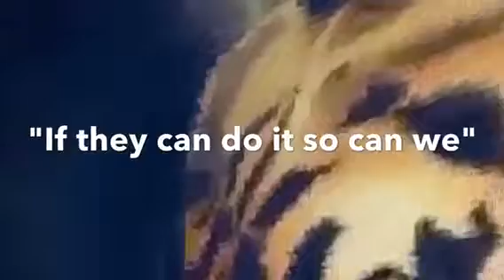They can do it why can't we?